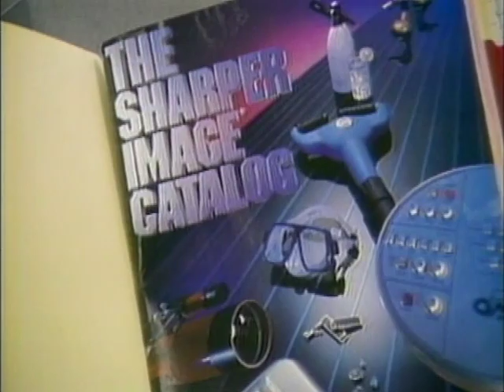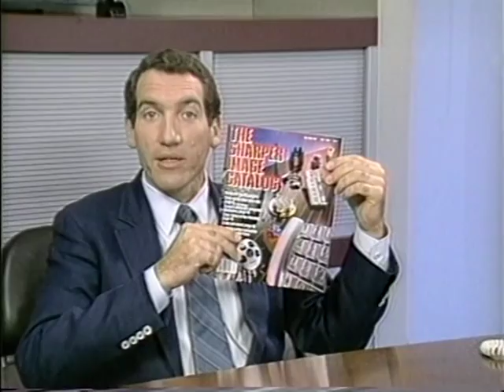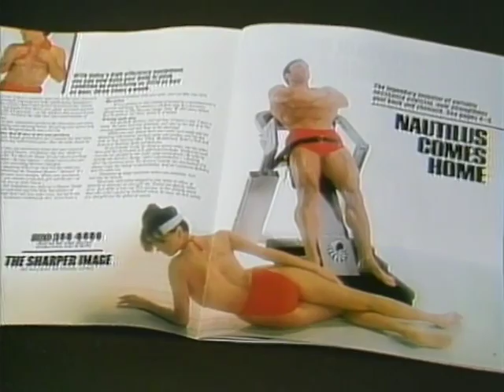President's Introduction from The Sharper Image with Richard Thalheimer